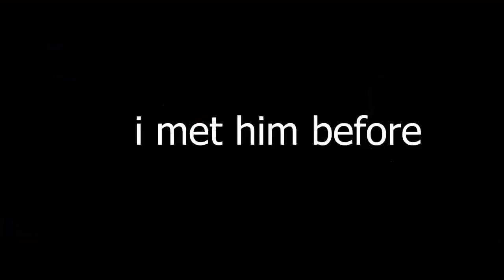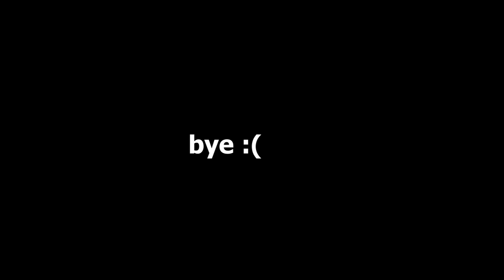Randomizer UHC but Trees are End City Loot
let me know what things i could improve and if u enjoyed